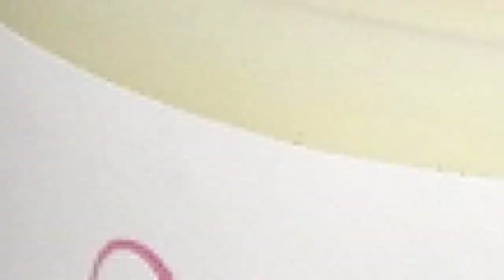[FABRICATION] de nos BOUGIES artisanales